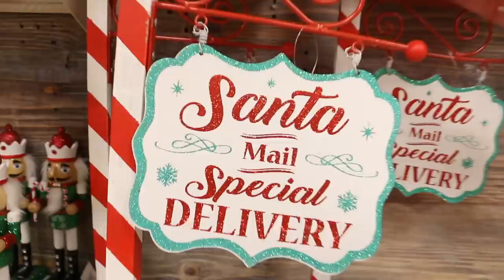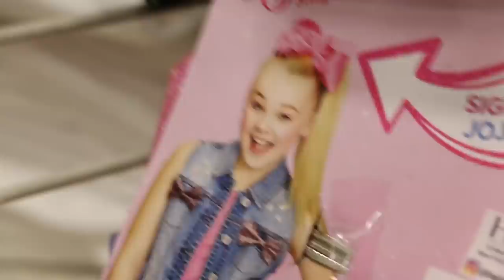JoJo is EVERYWHERE